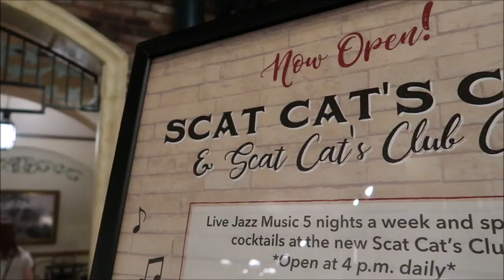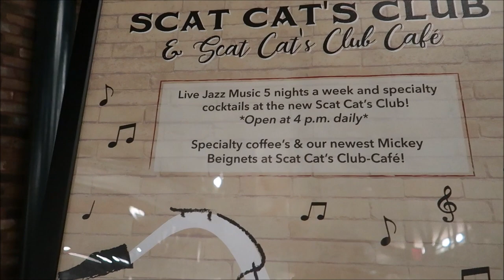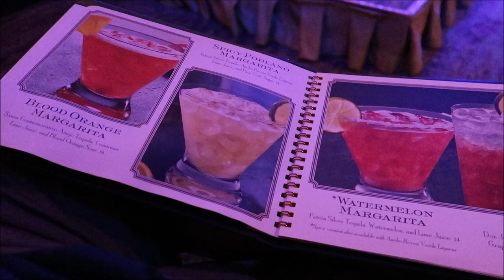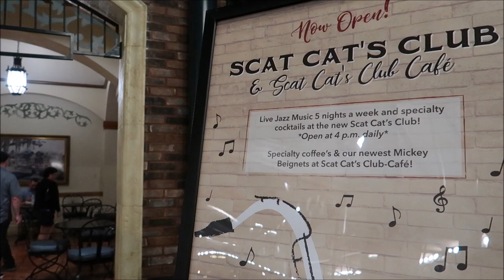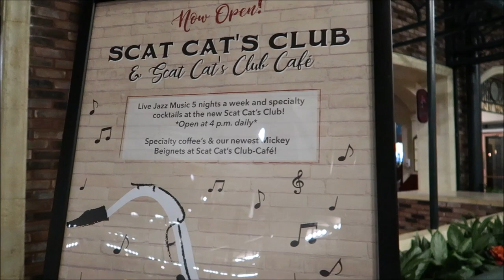Free Mickey Beignets & Disney's Port Orleans French Quarter's New Scat Cat's Club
Hey friends today I take a trip over to Disney's Port Orleans French Quarter Resort to get my free annual passholder Mickey beignets with the purchase of a signature cocktail at their brand new scat cats Club

David
Dawn
Fulvio
Leslie
Christina
Beth
Chandra
Jesse
Brock
Susana
Tracey
Crin
Ronald
Charisse
Thomas
Joe
Mary
Paula
Kari
Jacob
Angela
Frances
April
Erin
Taylor
Daniel
Juile